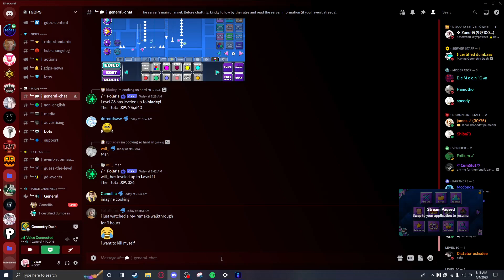Advancer by PumpkinTeam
I feel mixed about this level, as it's hard to feel any other way about this one. Advancer is a collab that was originally intended to be a 1 day collab, but unfortunately the level didn't manage to make it out in 1 day and it ended up actually taking 4 days. As PumpkinTeam's first level it doesn't end up being bad though, especially under tgdps standards. The gameplay manages to play very well, despite being so inconsistent, and the deco while also being inconsistent, can be really good at times and never ends up being "bad" by any means. The gameplay is extremely unbalanced though, and some parts like wrecx's part end up being super bizzare, confusing, and downright unreadable, while still being too hard compared to other parts. The spider dual in impostor's part has indicators but still plays really weird and is completely confusing upon first playing. And don't get me started on the ending which I died to TWICE. You can't just hold the clicks because of the poorly designed saws that kill you very often, and are completely blind as well. Overall it's not a bad level but it falls short of what makes a level good. 6.5/10